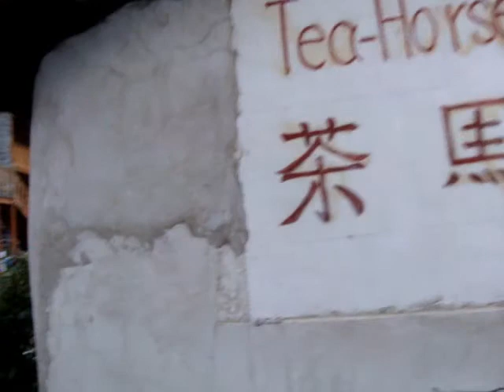Stenen i Vattnet - Dag 37-38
Tiger Leaping Gorge! Världens djupaste, längsta, högsta och bredaste dalflod. Det blev en två dagars treak .